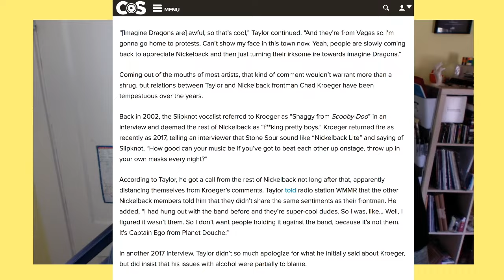Is Imagine Dragons the Worst Rock Band?